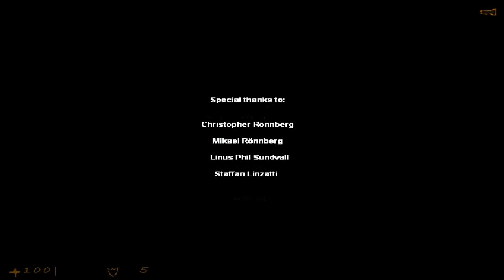Afraid of Monsters Classic Playthrough Heaven Part 16 (Final)